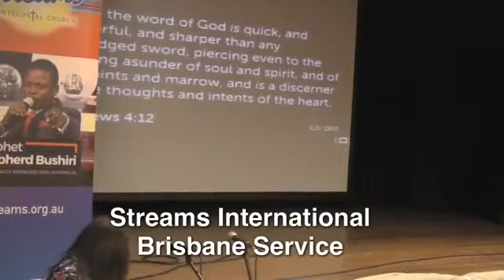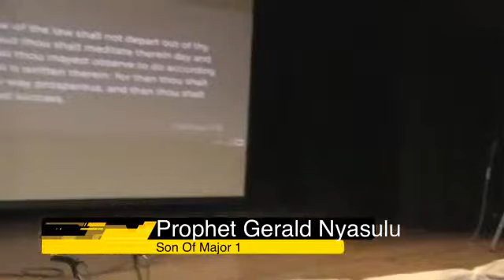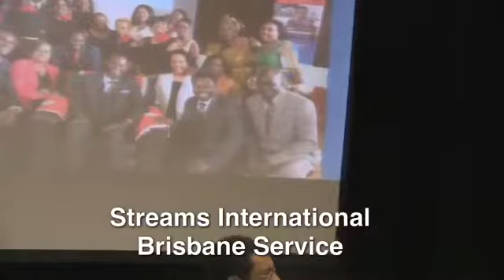Brisbane Service August 13th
With Prophet Gerald Nyasulu